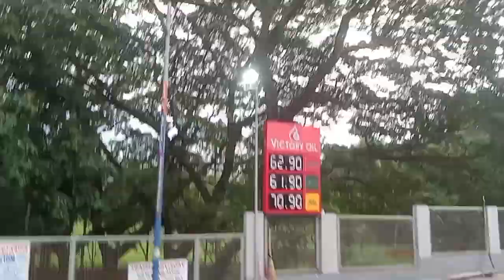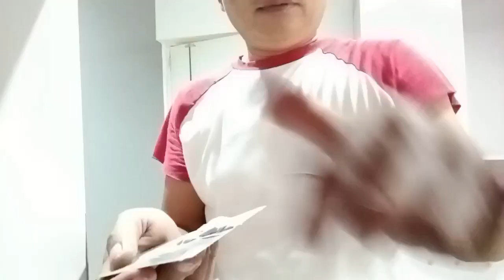MAY BAGO TAYONG CLIENT MGA KA SAMJUAN (CABINET DUCO FINISH)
sa mga gustong mag pagawa ng cabinet lahat ng renovation lahat ng design interior pls contact may fb page sam s tv  fb sam melvin.